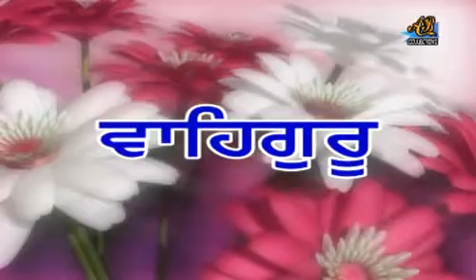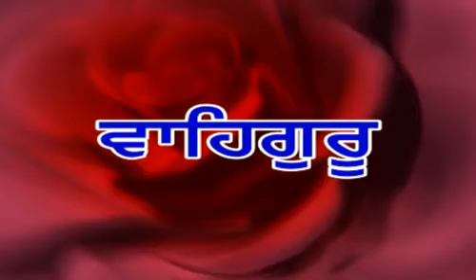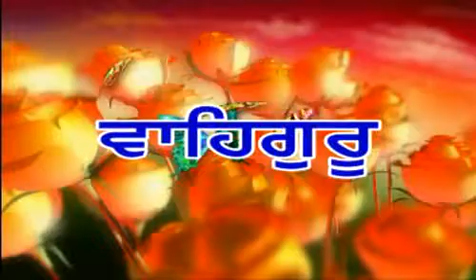Waheguru Nam Simran By Bhai Harjinder Singh Ji Sri Nagar Wale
Waheguru Nam Simran By Bhai Harjinder Singh Ji Sri Nagar Wale, Rec. 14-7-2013am At Gurdwara Mitha Tiwana Model Town Hoshiarpur.Pb.India, Download Kirtan At Sewapanthi.in